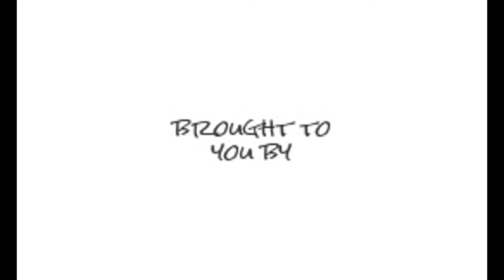Week 7 Legend vs Soldiers